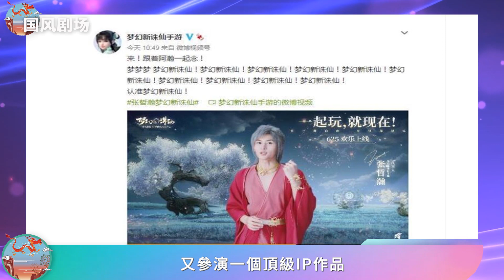“國民老婆”張哲瀚新劇曝光？片場遭偷拍，熱度不輸山河令！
“國民老婆”張哲瀚新劇曝光？片場遭偷拍，熱度不輸山河令！張哲瀚